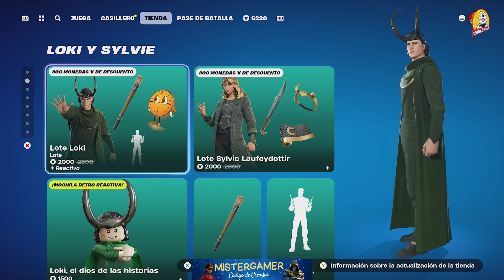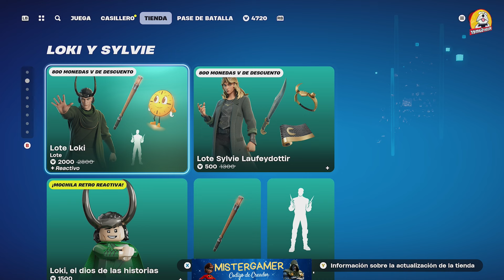Lote Loki y Sylvie Laufeydottir BARATOS Ahorra 800 en Cada uno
Conoce sobre Lote Loki y Sylvie Laufeydottir BARATOS Ahorra 800 en Cada uno puedes consultar

Este video trata sobre Lote Loki y Sylvie Laufeydottir BARATOS Ahorra 800 en Cada uno información valiosa, pero también intenta cubrir el siguiente tema:
- lote loki barato
- lote sylvie laufeydottir barato
- skin loki barata fortnite

Codigo de Creador Fortnite: MISTERGAMER

Youtube es el mejor sitio web al que acudir cuando se buscan vídeos sobre Lote Loki y Sylvie Laufeydottir BARATOS Ahorra 800 en Cada uno.
 Lote Loki y Sylvie Laufeydottir BARATOS Ahorra 800 en Cada uno es claramente algo que te interesa a ti y a mucha gente, así que hice este vídeo sobre este tema.
Nuestro canal de YouTube tiene otros videos relacionados sobre lote loki barato, lote sylvie laufeydottir barato y skin loki barata fortnite

Si estaba buscando más información sobre lote loki barato o lote sylvie laufeydottir barato, ¿le ayudó este video?
 Tal vez desee comentar a continuación y dejarme entender en qué más puedo ayudarlo o detalles sobre Lote Loki y Sylvie Laufeydottir BARATOS Ahorra 800 en Cada uno.